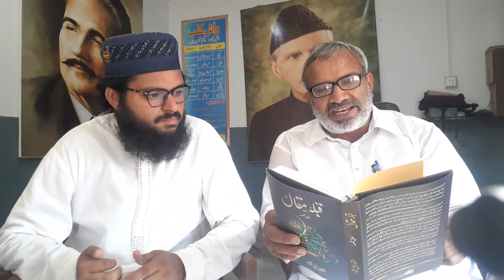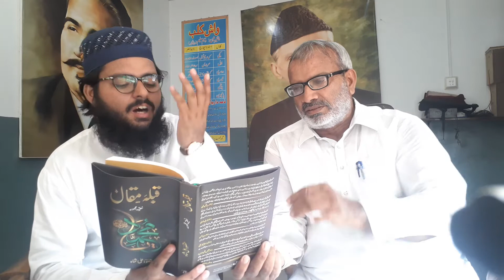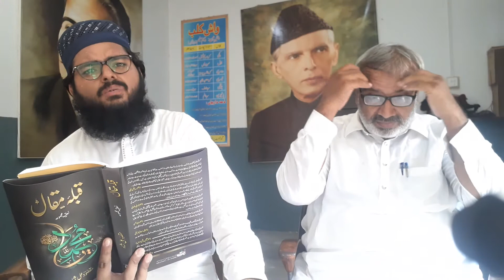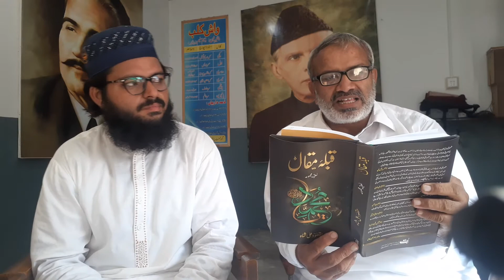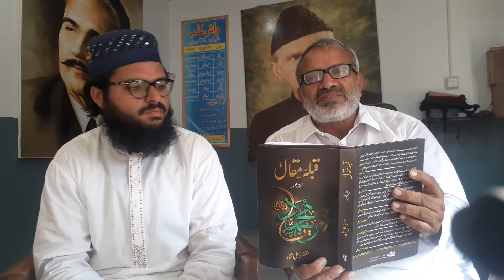Prof Riaz Ahmad Qadri Comments about Qibla E Maqal and Naat by Muhammad Awais Azhar Madni.